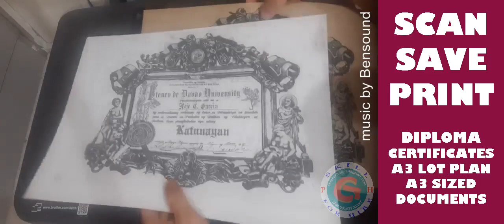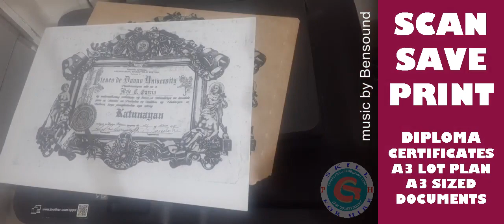Scan Save Print A3 sized documents. Price start @ P15.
Scan Save Print A3 sized documents. Scan & Save your diploma before ito anayin, maluluma, mapunit, mawala.